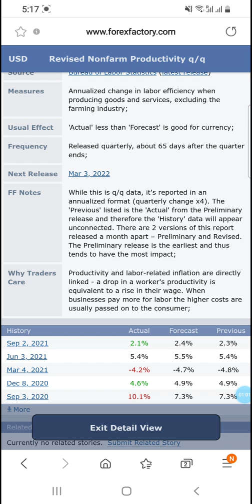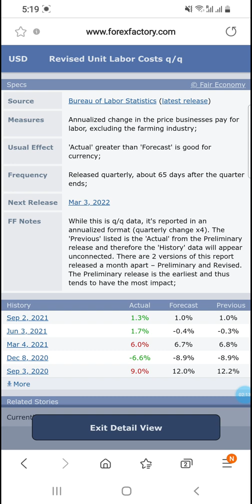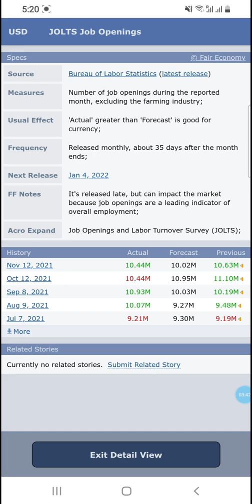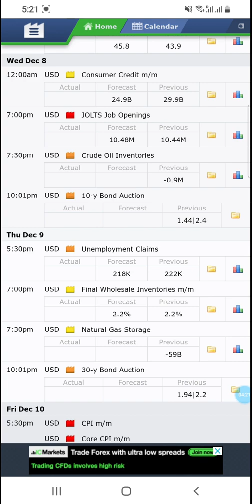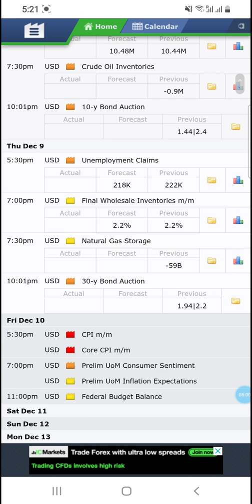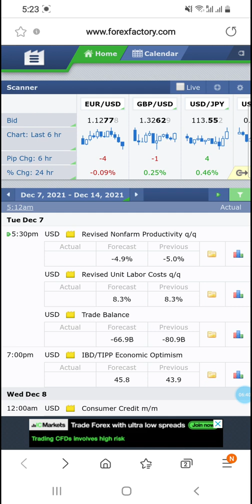NEWS ON USD 7,,,8,,,9,,,10 FOR.. 4Days before ŕealese Showing impact❤💯